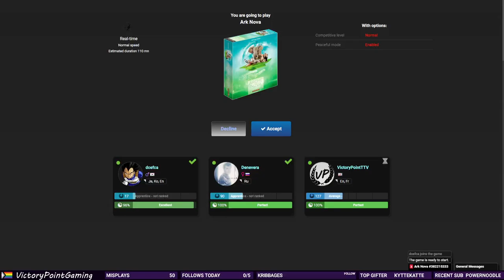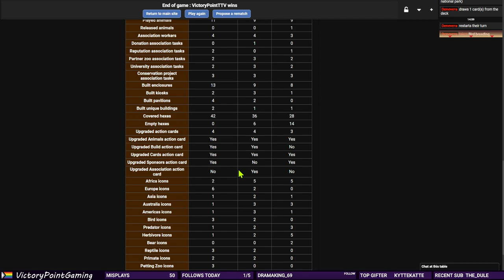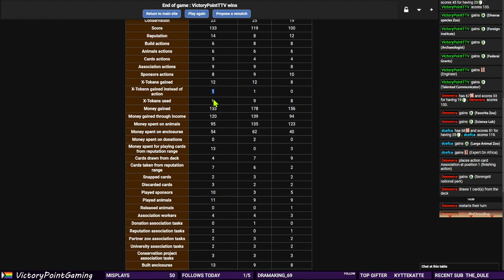Let's play Ark Nova 002 - Return of the king